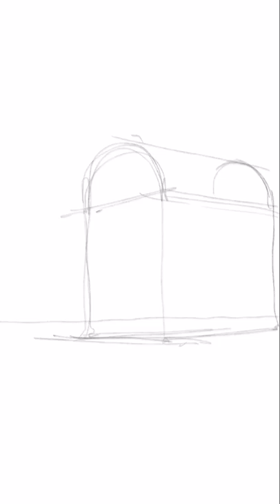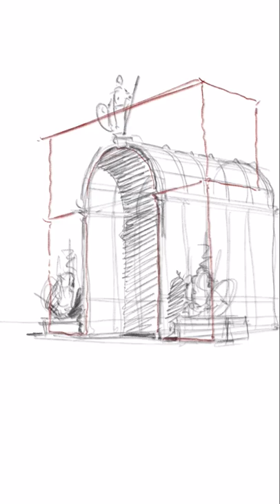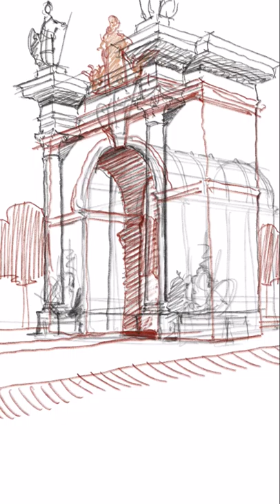Evolution of the Triumphal Arch